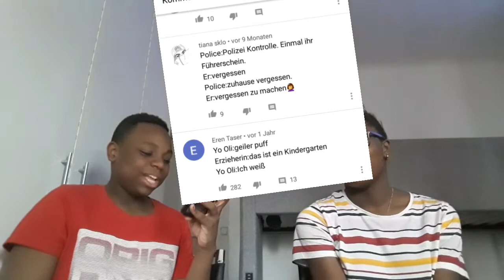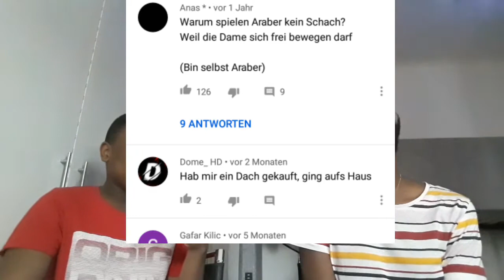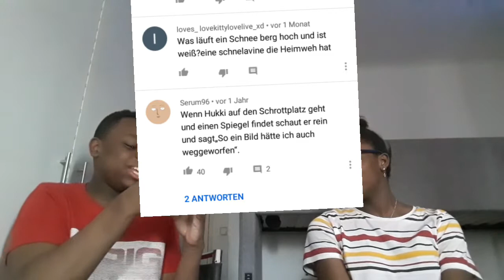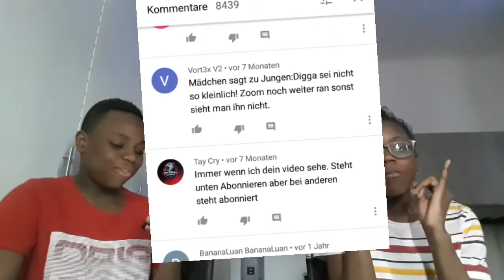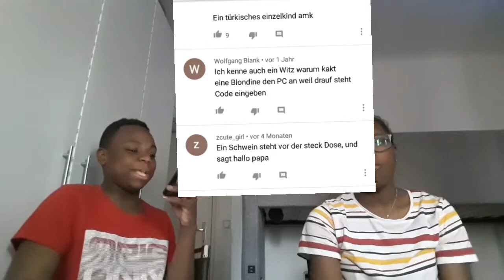Nicht lachen Challenge mit Schwester 😂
In diesem Video lese ich Flachwitze vor nur um meine Schwester zum lachen zu bringen Viel Spaß